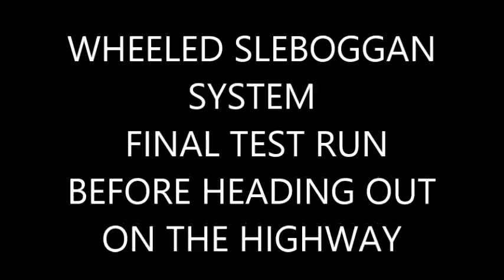Final Wheeled Sleboggan Test Run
Final test run of the new Wheeled Sleboggan System before taen it out on the highway!